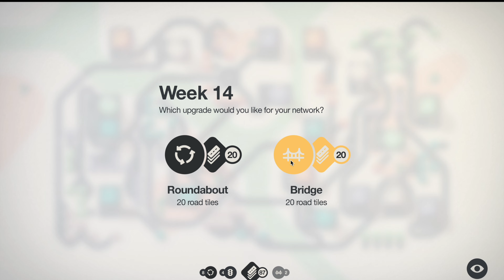World No. 13 Top 1% | Mini Motorways Daily Challenge 20230706 | Score: 3207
Video Code:

| Photos | Stories | Things about me